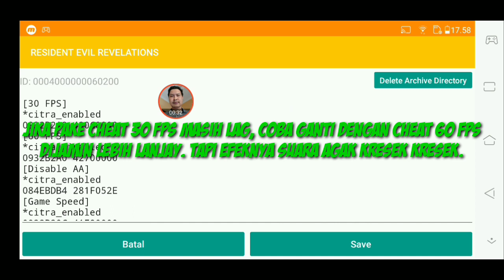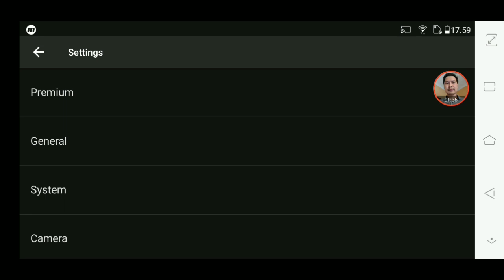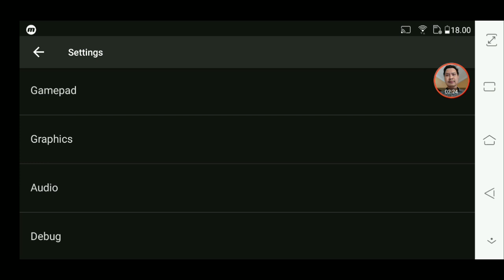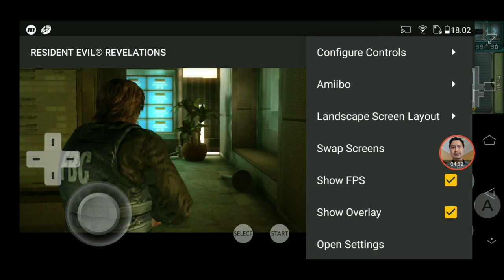Cara Main Resident Evil Revelations 3DS Di Android + Setting Full Speed 30 FPS! - Citra Official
Cheat 30 FPS

[30 FPS]
*citra_enabled
0932B2A0 420C0000
[60 FPS]
*citra_disabled
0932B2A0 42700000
[Disable AA]
*citra_enabled
084EBDB4 281F052E
[Game Speed]
*citra_enabled
0932B29C 41F80000

Jika pakai cheat diatas masih lag, kalian bisa coba cheat yang dibawah ini lebih lancar. Tapi efeknya suara jadi patah patah.

[30 FPS]
*citra_enabled
0932B2A0 420C0000
[60 FPS]
*citra_disabled
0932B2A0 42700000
[Stable]
*citra_enabled
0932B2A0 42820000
[Disable v2]
*citra_enabled
084EBDB4 281F052E
[Game Speed]
*citra_enabled
0932B29C 42820000

System yg dibutuhkan untuk memainkan Citra Emulator Android:
Versi Android Os: Oreo +
OpenGL E.S 3.2 +, 64 bit
Chipset/prosesor:
- Snapdragon 865,855,845,835,821,820,710,675,660,650,636